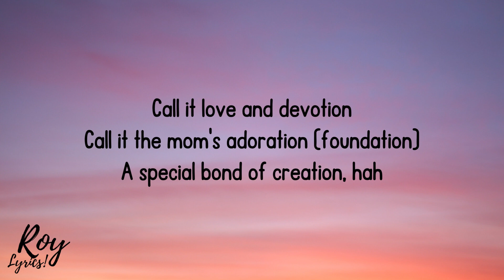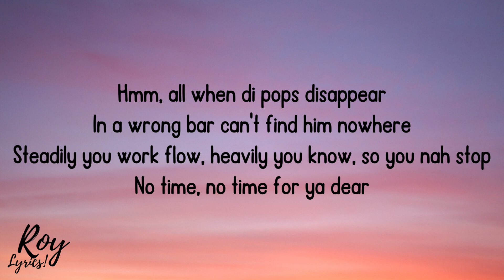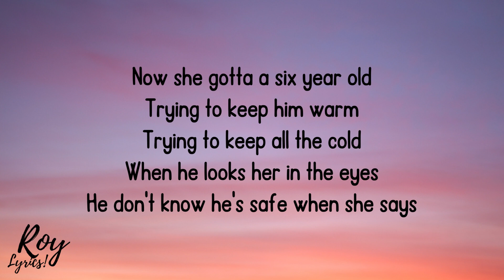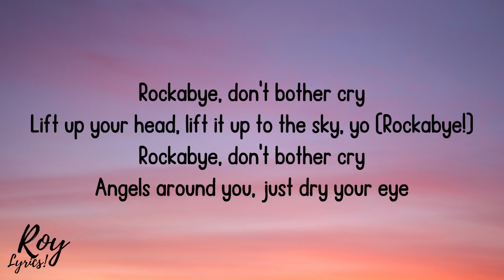Clean Bandit - Rockabye (Lyrics) feat. Sean Paul & Anne-Marie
[Sean Paul:]
Foundation
A special bond of creation,
Ha

[Sean Paul:]
Daily struggle

[Anne-Marie:]
Rockabye, no

Rockabye-rocka-rocka-rocka-bye
(Rockabye, yeah, oh, oh)
Rockabye-rocka-rocka-rocka-bye

Rockabye, no

(Rockabye-rocka-rocka-rocka-bye)
(Rockabye-rocka-rocka-rocka-bye)
(Rockabye-rocka-rocka-rocka-bye)
Rockabye